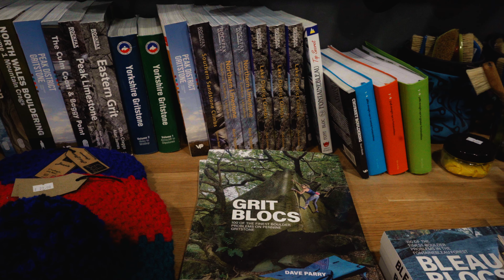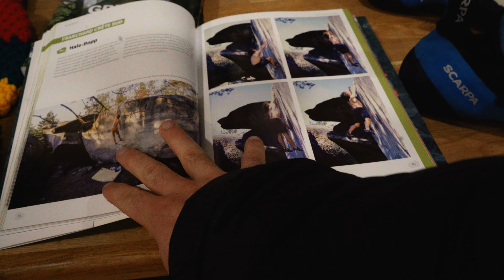Top 5 Must-Have Climbing Gifts for Christmas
Searching for the perfect Christmas gift for the climber in your life? Look no further! In this video, we’ve rounded up the top 5 must-have climbing gifts that will delight any climbing enthusiast. From essential climbing gear to innovative gadgets, these carefully selected items cater to climbers of all levels. Whether your loved one is a seasoned climber or just starting out on their climbing journey, these gifts are sure to hit the mark. Tune in to discover some fantastic gift ideas and make this Christmas a memorable one for the climber in your life!